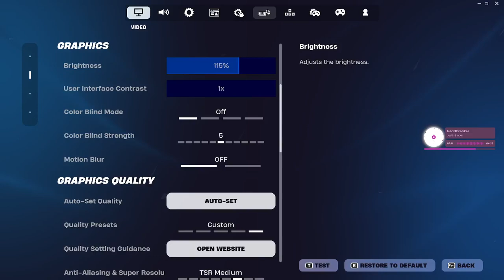Fortnite. la nación del plomo atacó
Partidita GOD, Calidad de de video chocotorta